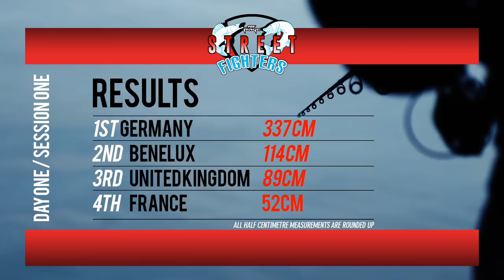FOX RAGE STREET FIGHTERS: EPISODE ONE ***Subtitled***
Eight anglers - Four countries - Two days

Welcome to Fox Rage Street Fighters where Fox Rage anglers fight it out on the streets of Liege in Belgium to be crowned champions over two days of competition through four fishing session.

Follow them every step of the way to find out who will be victorious.

FULLY SUBTITLED IN: FRENCH, GERMAN, POLISH and CZECH - click the HD button, click Subtitles/CC and pick your language from the drop down menu.